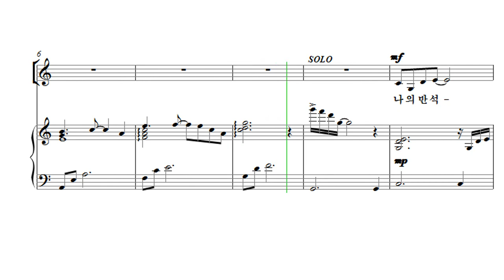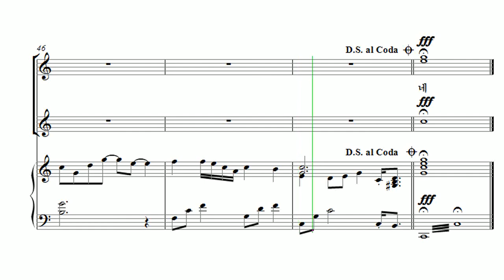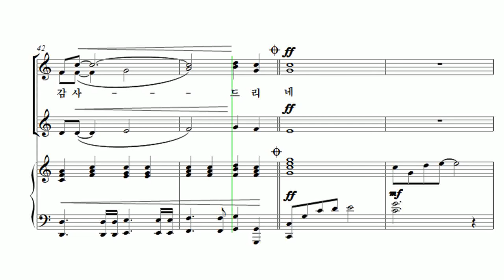[유빌라테 여성성가3] 27. 이기경 -나의 노래로 Soprano 1